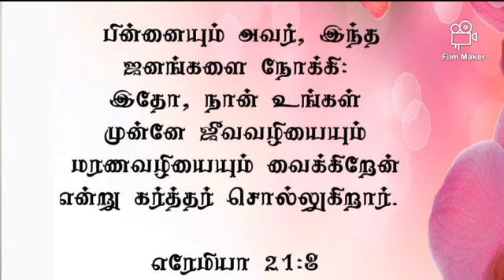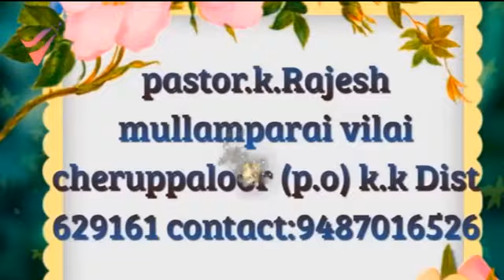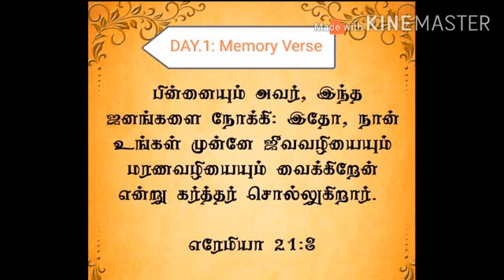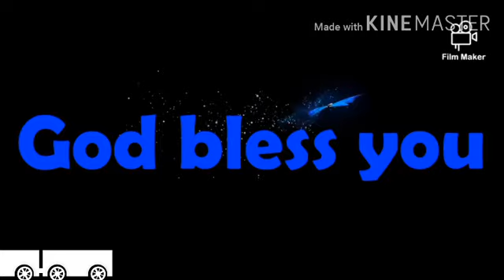Thiruvarambu Bethesda Vbs 2020 Day:1,08-06-2020,10am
Bethesda Vbs Team Thiruvarambu